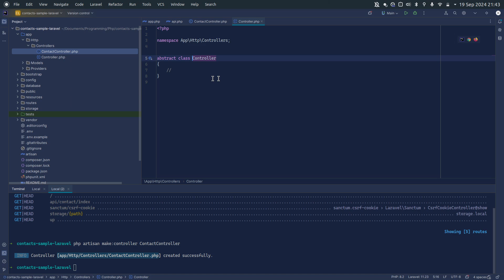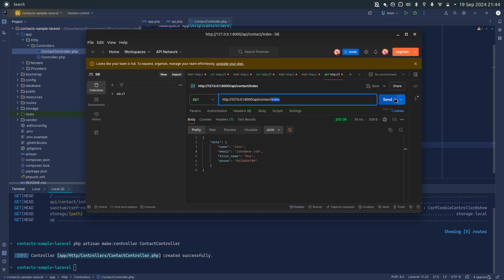¿Cómo adaptar Clean Architecture en Laravel 11? | Controladores | Parte 4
El objectivo del video es mostrarles paso a paso como adaptar un CleanArchitecture en un proyecto PHP usando Laravel 11

Se aceptan contribuciones al proyecto